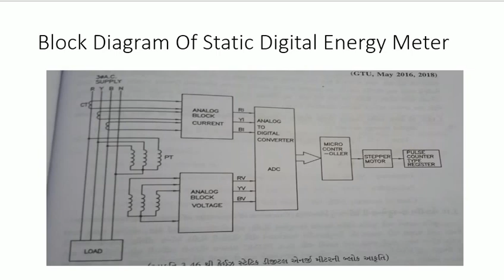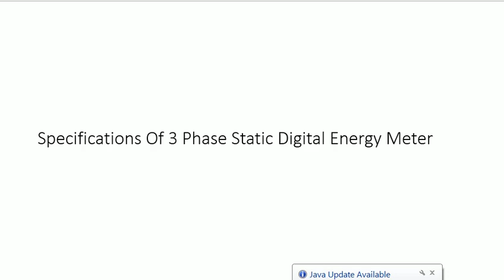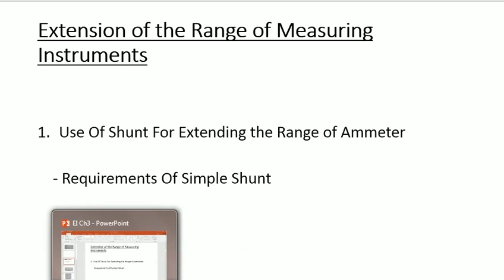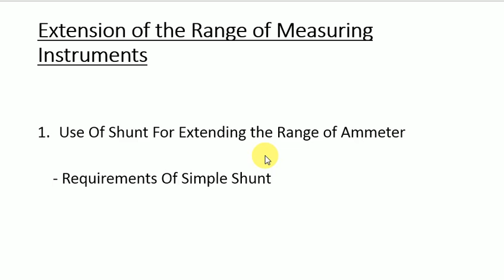EI Ch 3 V 16 Static Digital Energymeter